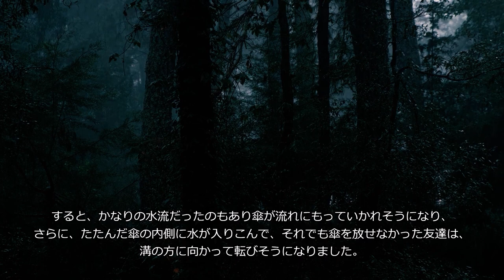【非日常体験】大雨の日【恐怖ランクA】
715回目の投稿です。日常の中の非日常といえば？